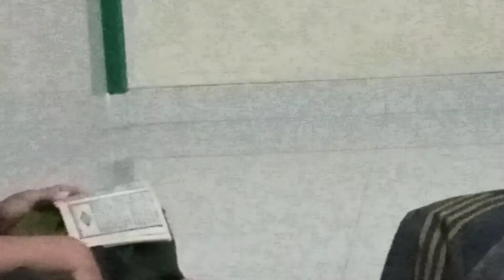Malam (jumat) terkahir bulan Rajab